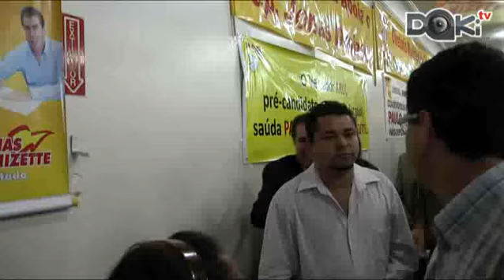dakitv - Vereador Celso da Usina - PSB - cosegue verba de 70 Mil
a reportagem do acompanhou o vereador até a cidade de Campinas.